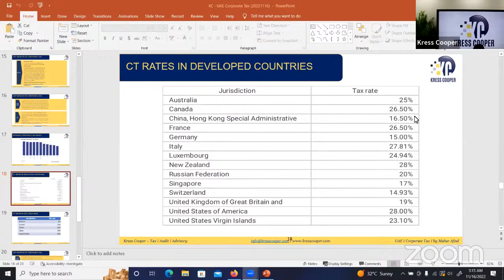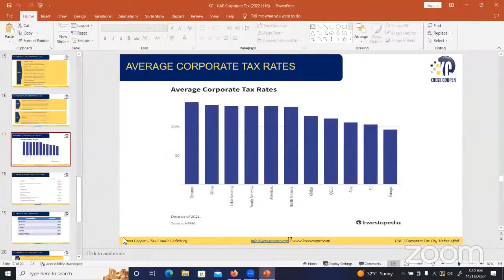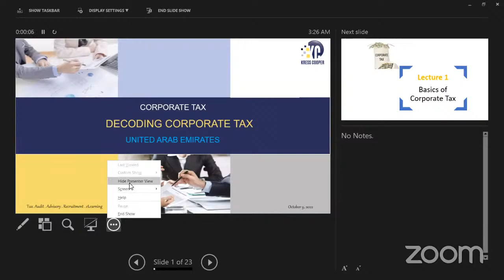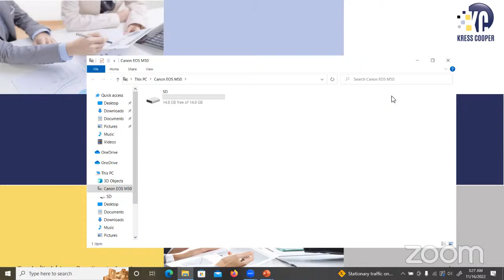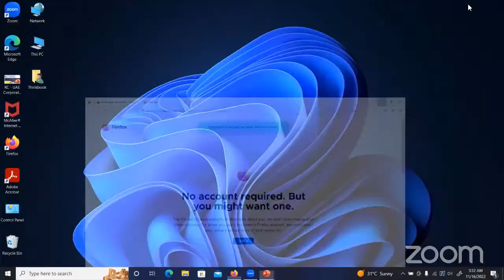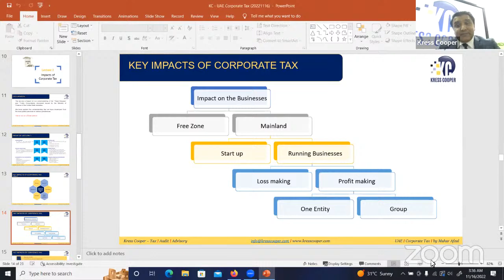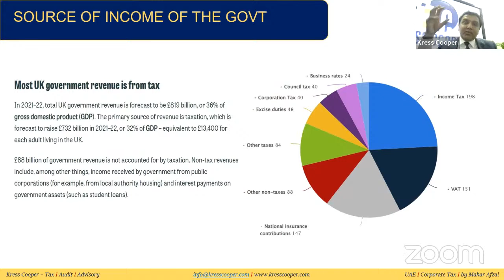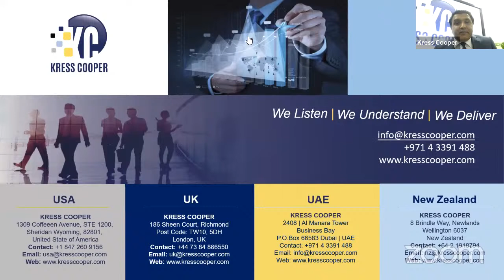Impact of Corporate Tax on the businesses, Shareholders, Individuals, FDI, Economy and Govt!!!